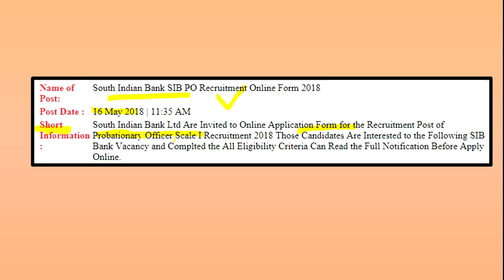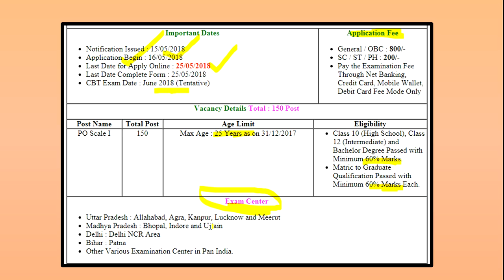South Indian Bank PO Online Form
In this  video describe South Indian Bank PO Online Form. I just hope this  will be helpful for somebody.